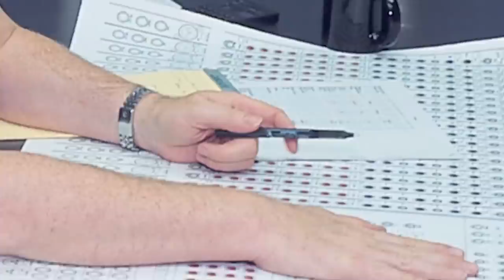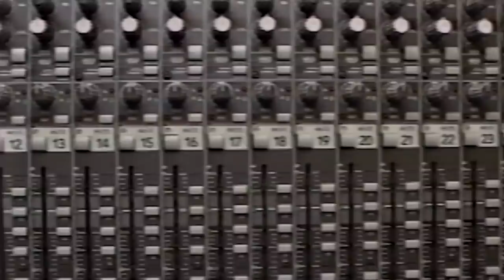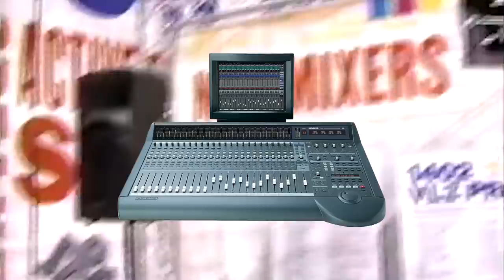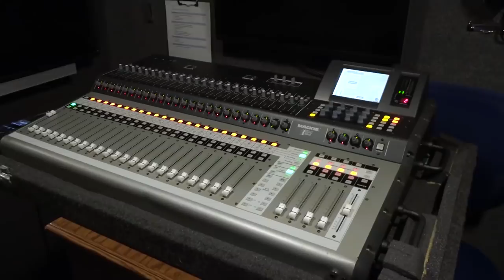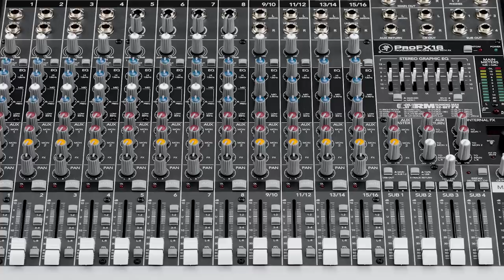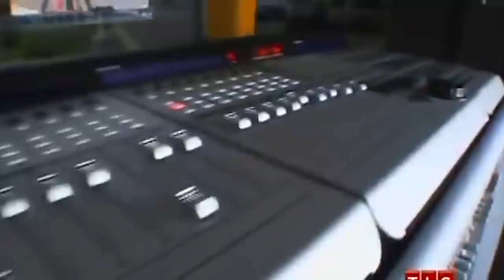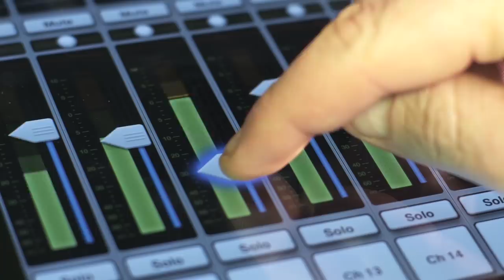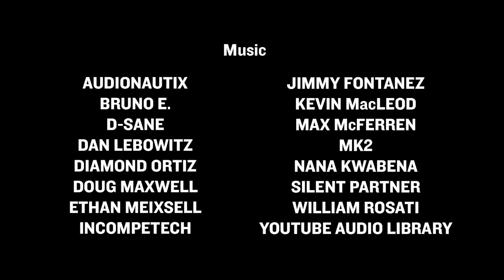Mackie 30th Anniversary Documentary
30 years ago, Greg Mackie changed the audio world with great sounding gear that struggling musicians could afford and pioneered new technology and innovations along the way. This documentary will take you on a wild ride through the years, including all the awesome 90’s fashion and hairstyles, and much more.